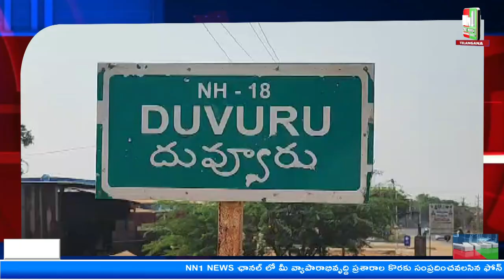దువ్వూరు : శ్రీ వాసవి మరకత కన్యకా పరమేశ్వరి దేవస్థానంలో శరన్నవరాత్రులు పుస్తకావిష్కరణ.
"nn1news live"
"nn1news luve"
"nn1news"
"nn1news live"

NN1 NEWS#
NN1 News#
nn1news live#
nn1news breaking news today#
nn1news Breaking#
nn1news Youtube on live#
nn1news Sucribe#